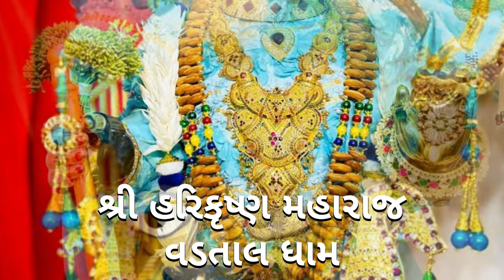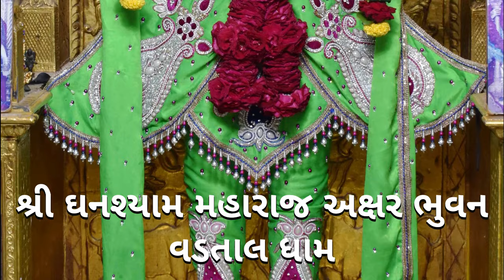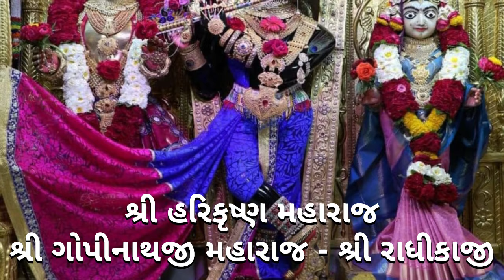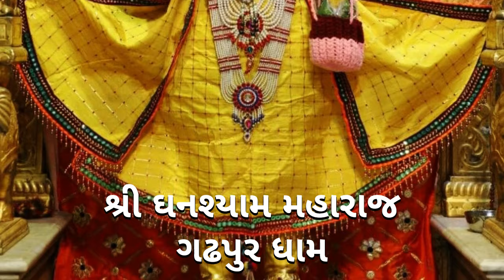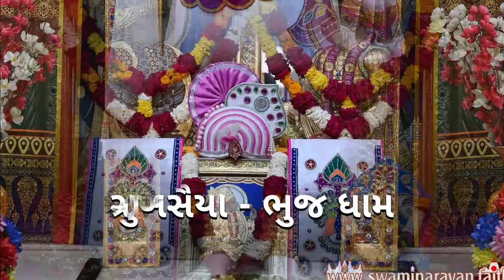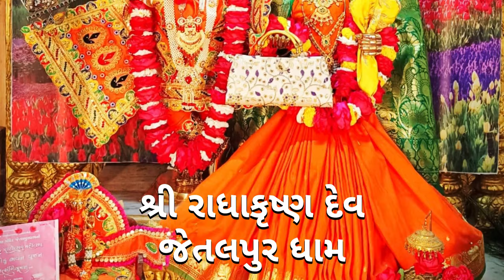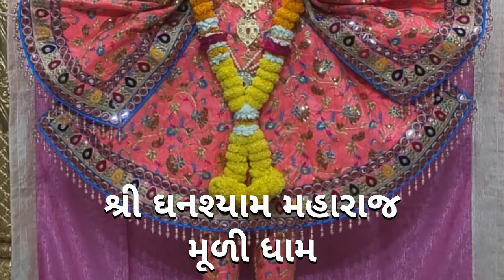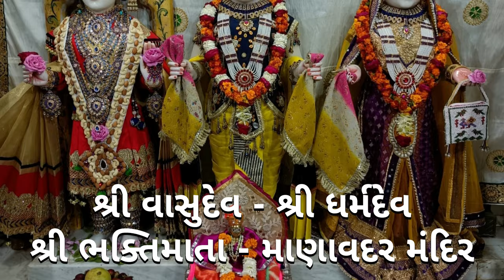ધોલેરા ધામ નિત્ય દર્શન | આજના તા:- ૨૭-૦૨-૨૦૨૩ | છ ધામના દેવોના | દિવ્ય શણગારના દર્શન | Daily Darshan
સ્વામિનારાયણ ભગવાન દ્વારા સ્વહસ્તે સ્થાપિત કરેલ મંદીરોના બધાજ સ્વરુપોના નામ સાથે દિવ્ય શણગારના દર્શન આજના

તા:- ૨૭-૦૨-૨૦૨૩, સોમવાર, વિક્રમ સંવત્ ૨૦૭૯ ફાગણ સુદ ૮ (આઠમ - અષ્ટમી )

✍ વિડીયો પસંદ પડે તો અન્ય હરિભક્તોને શેર કરવા નમ્ર વિંનંતી જેથી કરીને બીજા હરિભક્તોને  દર્શનનો લાભ મળશે ✍

✍ દરરોજ ૬ ધામના નિત્ય દર્શન મેળવવા અમારી ચેનલ આજેજ સબસ્ક્રાઇબ કરો અને બેલ નુ બટન ક્લીક કરો-

✍ દરરોજ ૬ ધામના નિત્ય દર્શન કરવા માટે નીચેની લિંક પર ક્લિક કરો